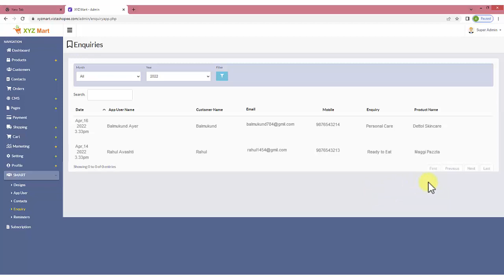Smart - Enquiry | Hindi | VistaShopee Admin Panel | VistaShopee - Best Ecommerce Platform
इस व्याख्याकार वीडियो में, हम यह समझाने जा रहे हैं कि आप विस्टाशॉपी एडमिन पैनल में एन्क्वायरी कैसे देख सकते हैं जो कि सर्वश्रेष्ठ ईकॉमर्स प्लेटफॉर्म है।

स्मार्ट - एन्क्वायरी

आपकी टीम के स्मार्ट ऐप उपयोगकर्ताओं द्वारा बनाई गई एन्क्वायरी यहां एन्क्वायरी करने वाले व्यक्ति के संपर्क, डिटेल्स  और पूछे गए उत्पादों के साथ देखी जा सकती है।